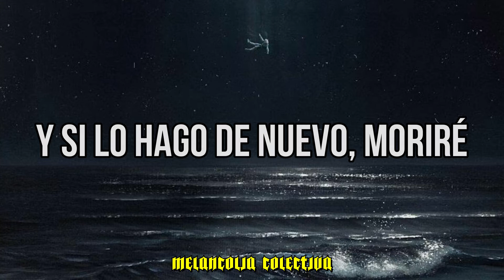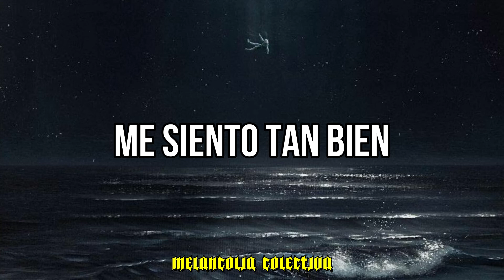Kid Trunks - e-wave (Sub. Español)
From the album "Moon". Out now!